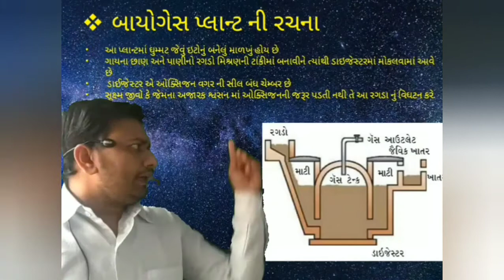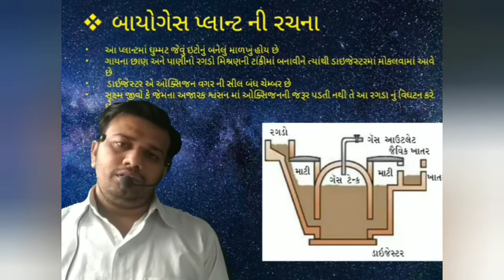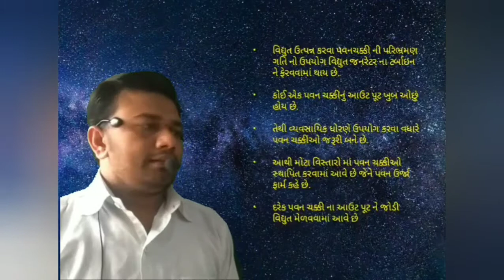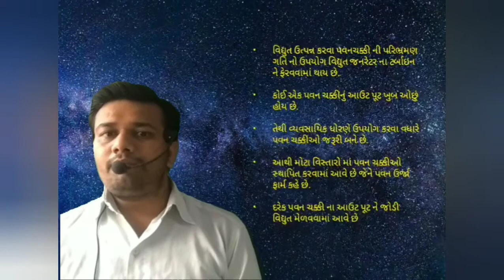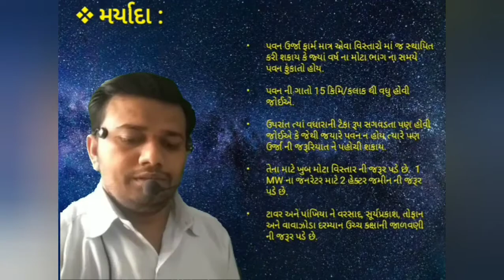ધો. 10 / વિજ્ઞાન અને ટેક્નોલોજી / પ્ર. 14 ઉર્જા ના સ્ત્રોતો / ભાગ 2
બાયોગેસ પ્લાન્ટ ની રચના અને ફાયદા, પવન ઉર્જા ની સમજૂતી અને મર્યાદા.
Add. 301, haridarshan arced, near shubh restaurant, kothariya road, rajkot.
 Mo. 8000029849